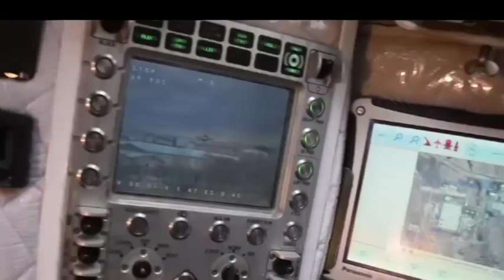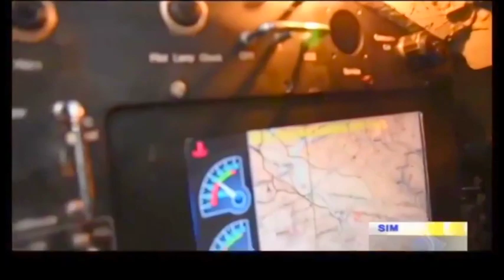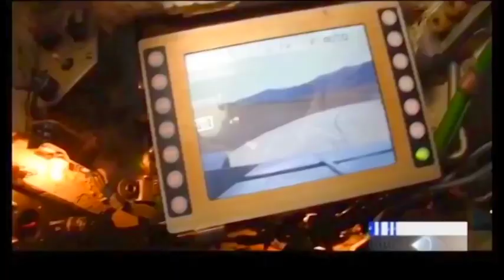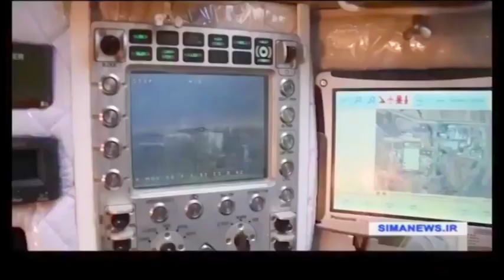كرار .. دبابة ايرانية .. تي 72 روسية